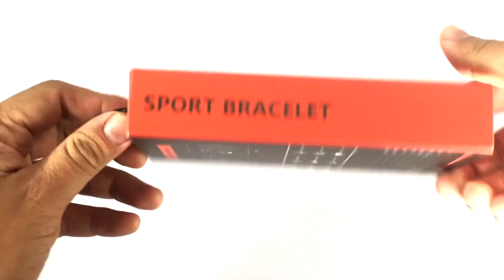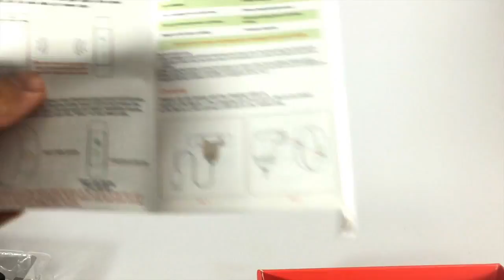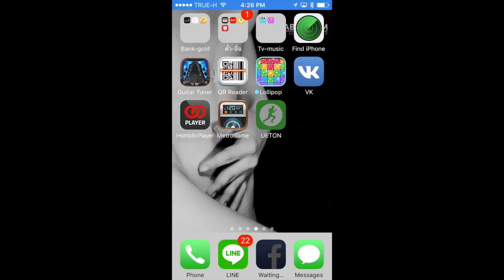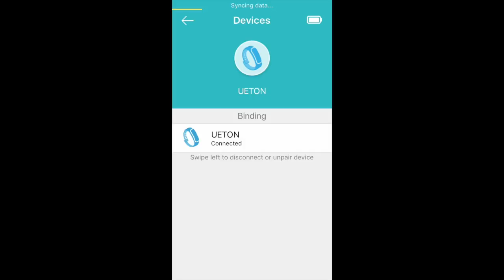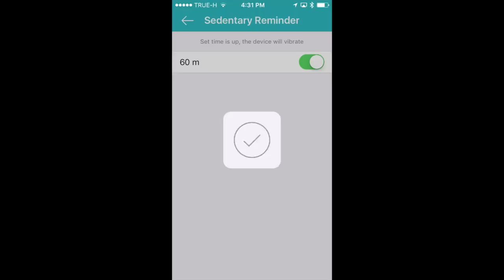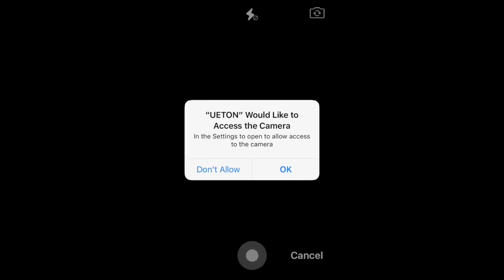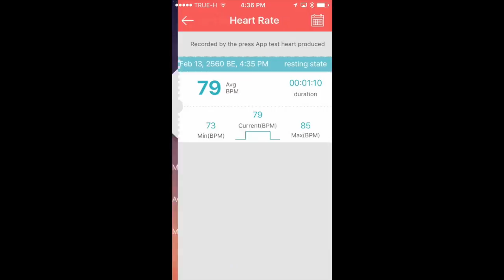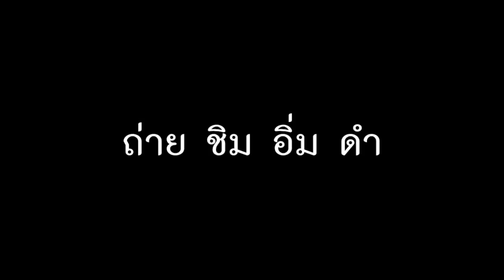Smartband Nanotech2016 H28 (JW018) : รีวิวทดสอบ by T3B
T3B:รีวิวสินค้า Lazada Smartband  H28 (JW018)
 ตัวนี้เชื่อมต่อ AppleHealth ได้ สายรัดข้อมือเพื่อสุขภาพ อีกตัวที่เหมาะกับ ios